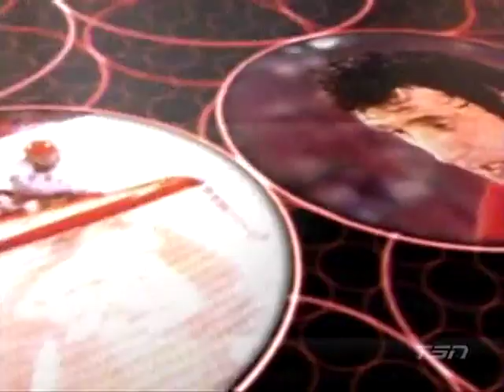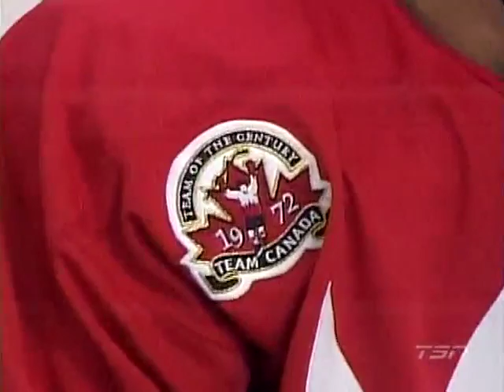Super Series 35 Game 5: Canada vs. Russia at Winnipeg (Sept. 4, 2007)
It is condensed a bit - part of the first period has been cut out as this was an overnight rebroadcast.